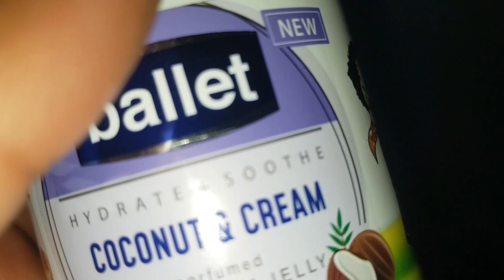WEEKLY SOLO ROUTINE OF AN AFRICAN MOM WITH HER TODDLER ,SWIMMING DAY,PIZZA NIGHT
We had a swim day and pizza night with Ayden and Ella and they all drive me crazy per usual
Weekly solo ROUTINE of an African mom With her toddler in Nairobi kenya
Ella is so obssesed with SWIMMING that she didn't want to get of of the pool
Single mom